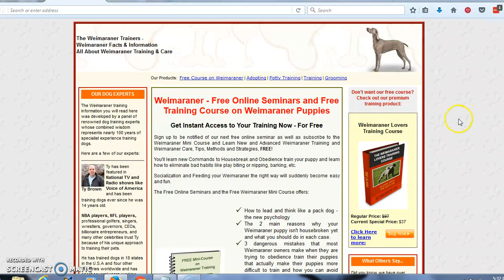***Weimaraner Potty-Training Free-Mini Course***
Weimaraner potty trained enough? All
Weimaraner puppies have to go to the bathroom
each time they wake up from a nap, after they
drink, after they eat, or even play hard. If you
take your puppy to the same spot consistently
each time, you will begin to create a habit that
will lead him to successful potty training.”